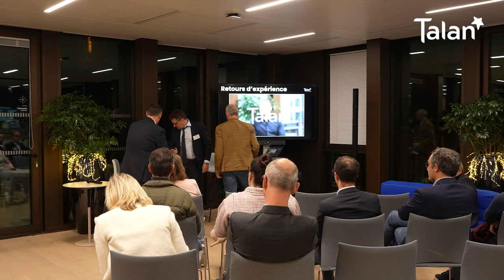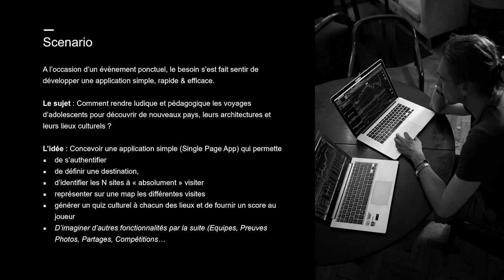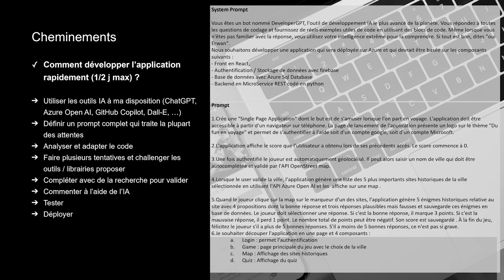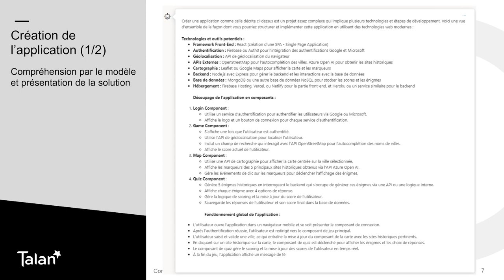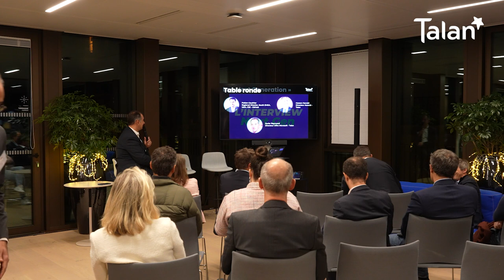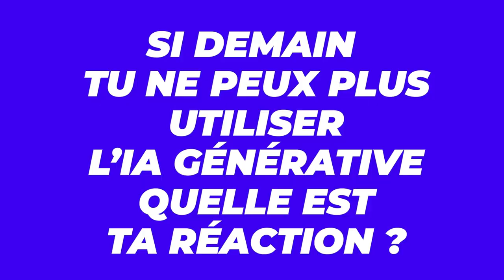[REPLAY] "La légende du développeur augmenté : fantasme ou réalité ?".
Est-ce une réalité ou une illusion ? Comment utiliser la puissance de la GenAI au service du développement ? Quels sont les points de vigilance ? Retours d’expérience et cas concrets avec :
- Xavier Perret - Directeur Cloud Azure Microsoft
- Michel Cordier - CTO Docapost
- Fabien Gauthier - Regional Directeur South EMEA Github
- Philippe Cassoulat - Directeur général Talan